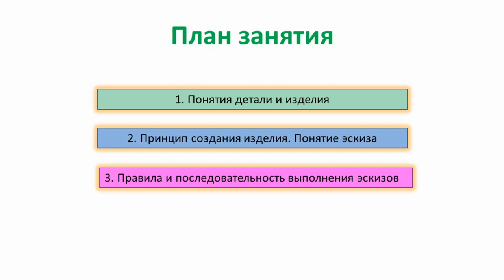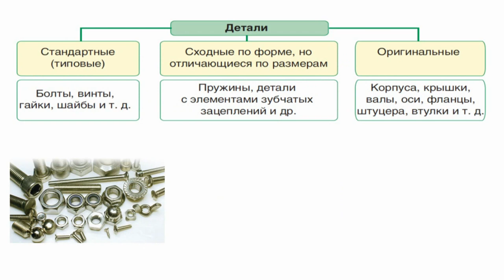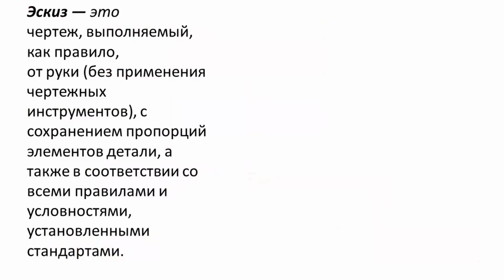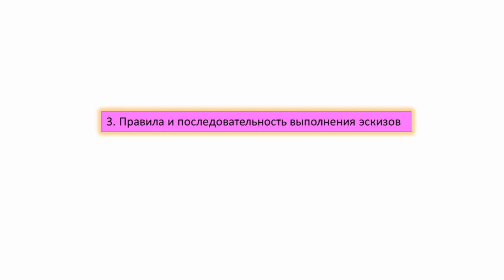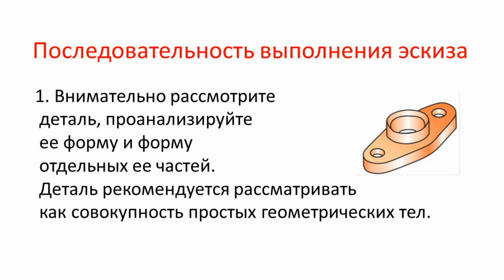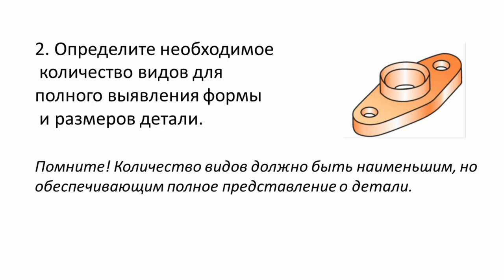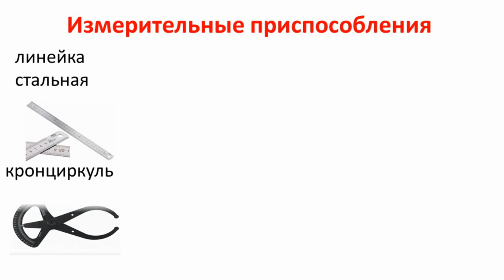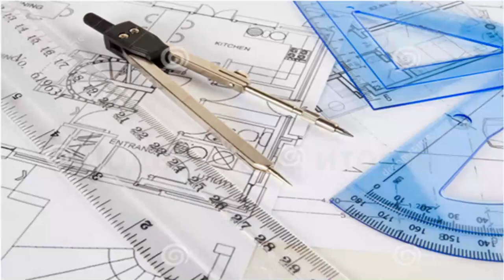Тема 23. Эскизы деталей сборочных единиц